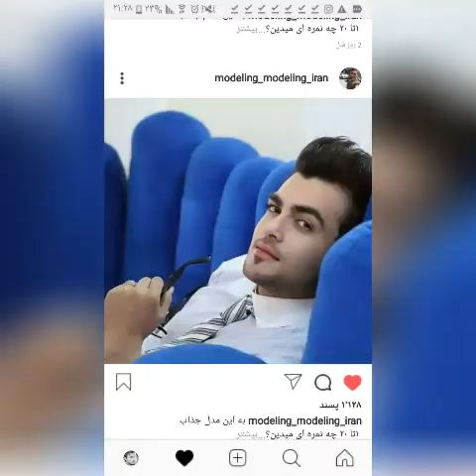Beauty Persian guys (men/women)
این اقای موبلند ایرانیه روی کاور ویدیو هم عکس ایشونو گذاشتم